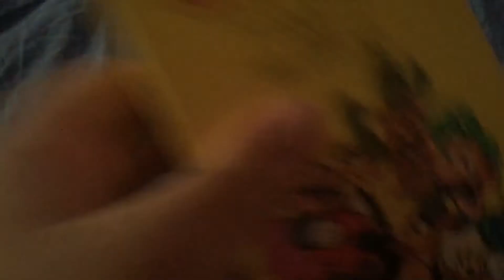Opening to The Super Mario Bros. Super Show: Butch Mario and Luigi Kid 1989 VHS